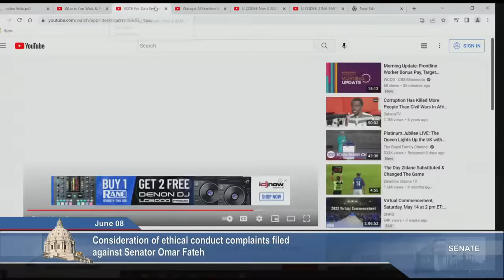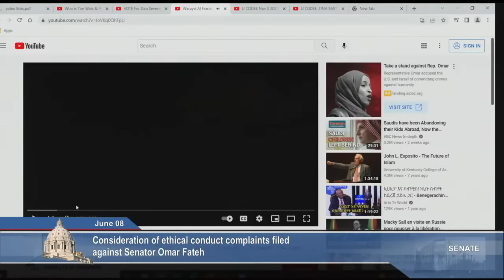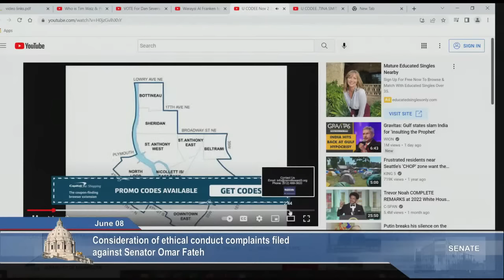Subcommittee on Ethical Conduct - 06/08/2022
Consideration of ethical conduct complaints filed against Senator Omar Fateh.